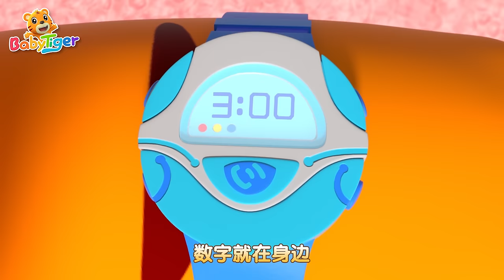保持乾淨很重要 + 更多兒歌🎵 | 兒童歌曲合集 | 經典兒歌 | 幼兒音樂 | 童謠串燒 | 貝樂虎BabyTiger